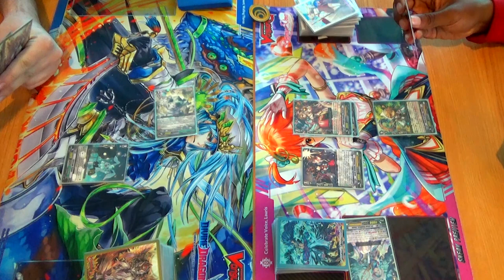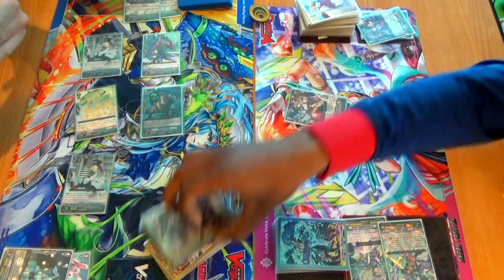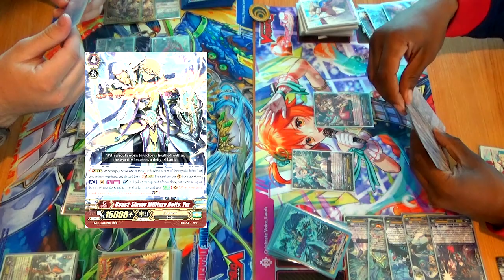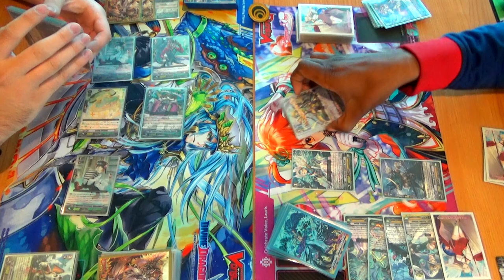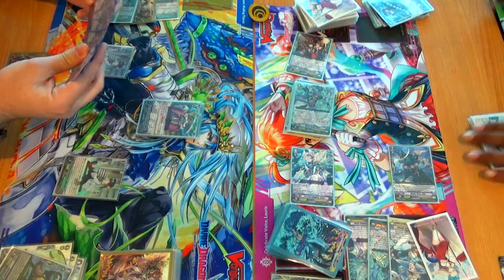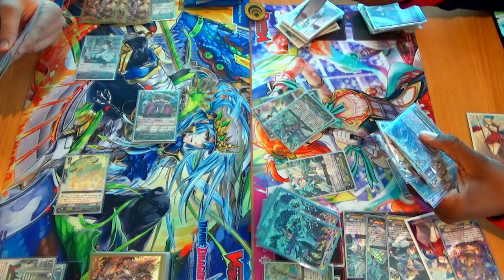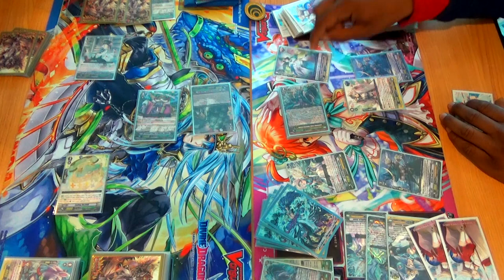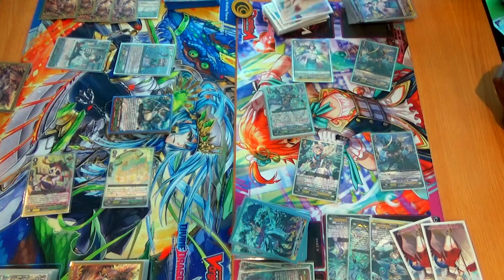Cardfight!! Vanguard G: Great Nature (Bigbelly) Vs. Genesis (Fenrir/Medusa)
"Success" Bigbelly Vs. "Revelation" Fenrir/Medusa. Hope you all Enjoy!